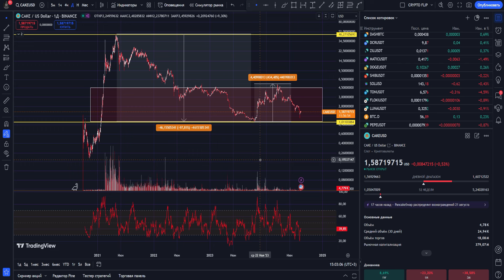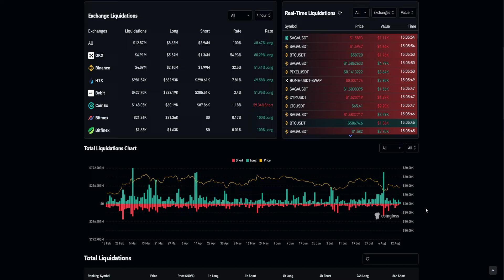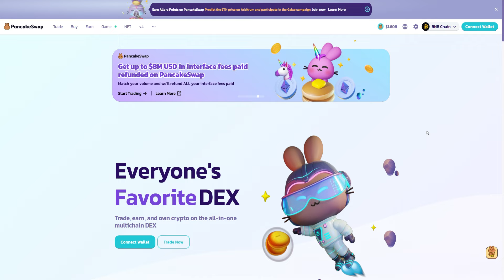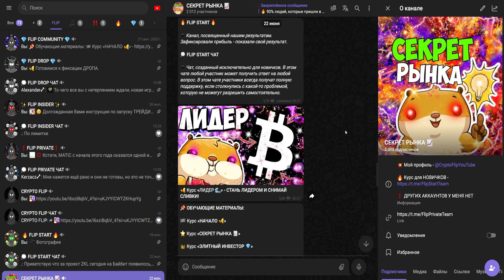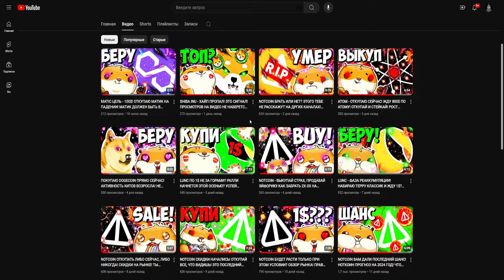CAKE БУДЕТ СТОИТЬ 20$! ОТКУПАЮ ПО 1$ ПРЯМО СЕЙЧАС! ОТМЕТКИ - ПОДАРОК! PANCAKESWAP СЕБЯ ПОКАЖЕТ! ФЛИП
Информация из видео:
1. Крипто флип
2. Crypto flip
8. КЕЙК ПАНКЕЙКСВАП
9. КЕЙК ПАНКЕЙКСВАП price
10. КЕЙК ПАНКЕЙКСВАП обзор
11. КЕЙК ПАНКЕЙКСВАП прогноз
12. КЕЙК ПАНКЕЙКСВАП
13. КЕЙК ПАНКЕЙКСВАП крипта
14. Монета КЕЙК ПАНКЕЙКСВАП
15. CAKE PANCAKESWAP
22. CAKE PANCAKESWAP 50000
16. CAKE PANCAKESWAP обзор
17. CAKE PANCAKESWAP конфликт
18. CAKE
19.  DEX БИРЖА
20. CAKE PANCAKESWAP ОБЗОР
21. CAKE PANCAKESWAP обзор
22. что такое CAKE PANCAKESWAP
23. CAKE PANCAKESWAP криптовалюта
24. CAKE PANCAKESWAP альткоин
25. CAKE PANCAKESWAP лучшая криптовалюта